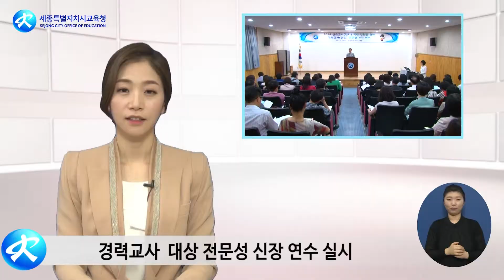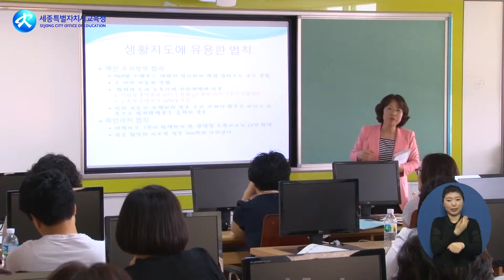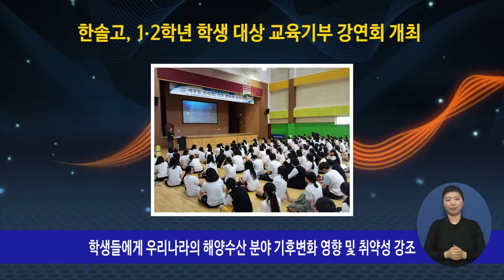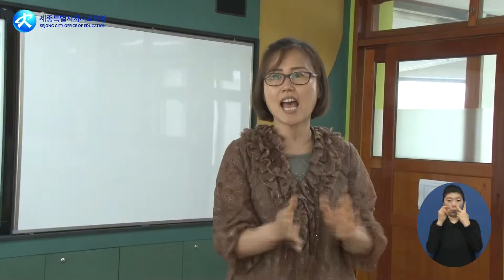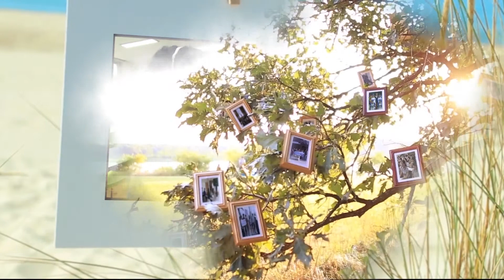행복세종교육뉴스 2014년 5월 2회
(단신)
- 제43회 전국소년체육대회 출전 [인성교육과]
- 경력교사 대상 전문성 신장 연수 실시 [교원지원과]
- 제3회 세종시 초등학생 미술 실기대회 개최 [인성교육과]

(교육현장을 찾아서)
- 금남초등학교 [행복배움터 '음악이 흐르는 전원학교']